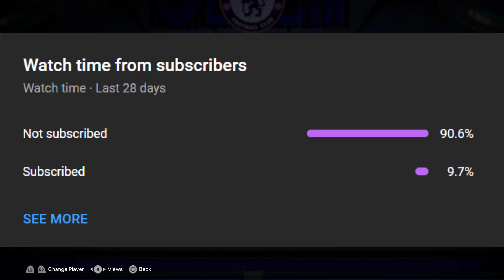TRAILBLAZER DECLAN RICE ON THE LINE!! 25K PACK CHALLENGE!